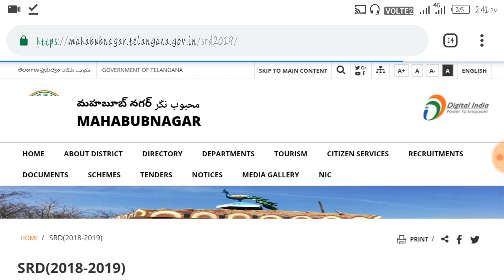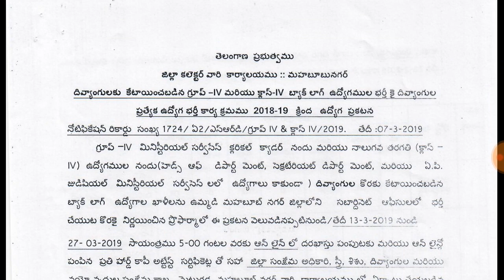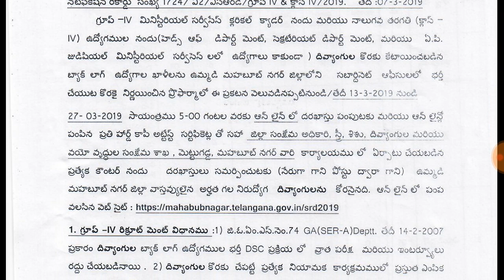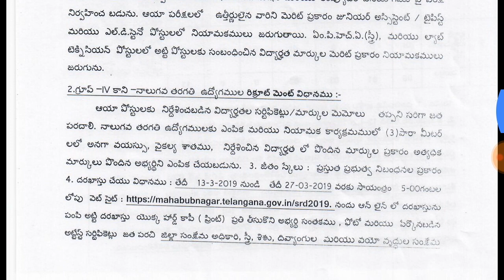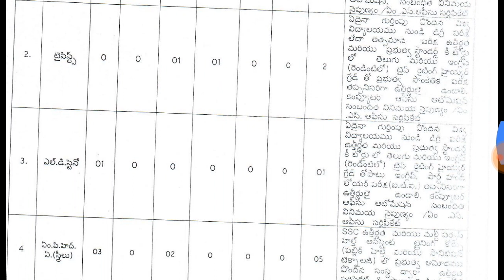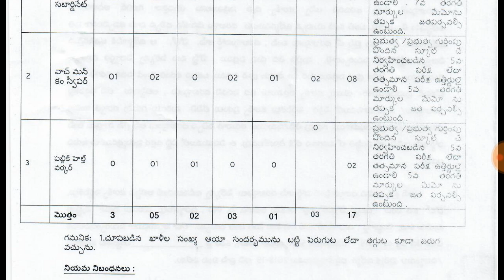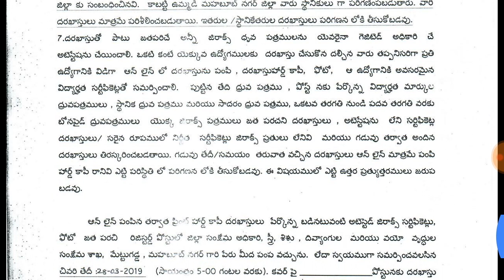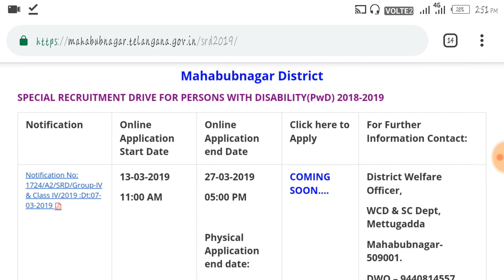గ్రూప్ 4/క్లాస్ 4 బ్యాక్లాగ్ ఉద్యోగాలు 2019||How to apply group 4 backlog posts in mahabubnagar dist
Hi everyone I'm your sirieducationalkingdom

In this video I'm telling about Group 4 / class 4 backlog posts filling notification 2019 in mahabubnagr dist in telanagana state for 2019

Official website .:-mahabubnagar.telangana.gov.in/srd2019/